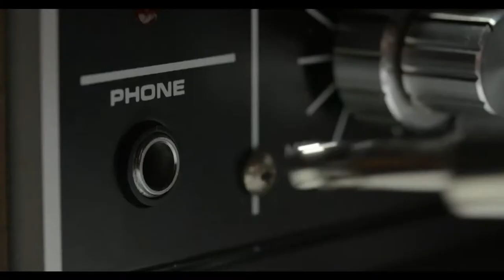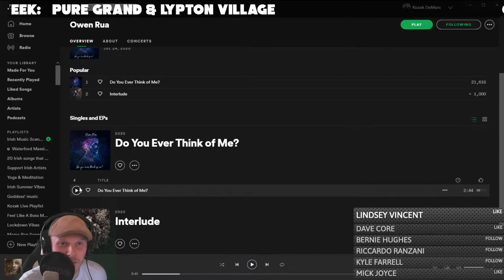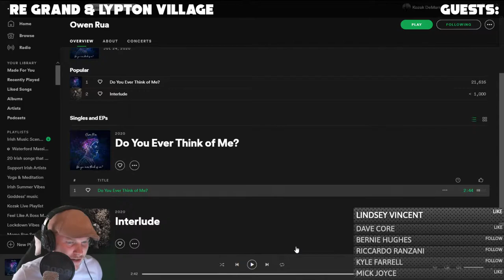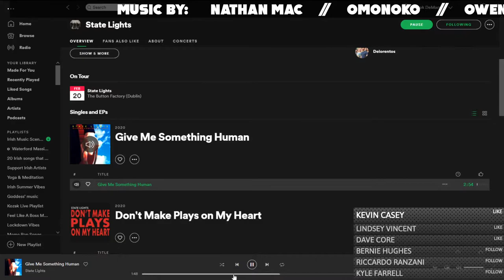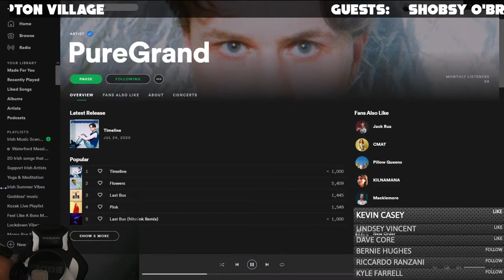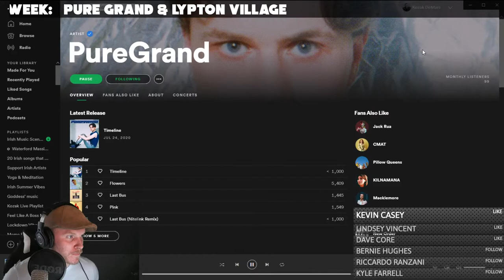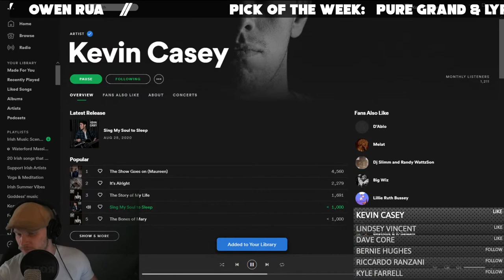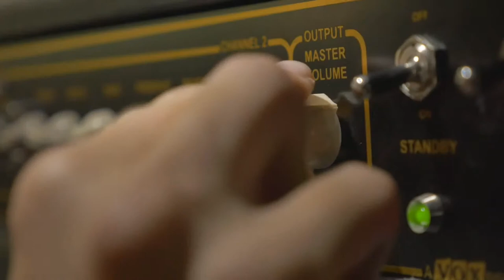deMars Live - Episode 5 - Shobsy(State Lights) & Kevin Casey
Casual Chats, Live Performances & latest of Local Irish Music.

GUESTS:

SHOBSY(STATE LIGHTS) - 30:00

KEVIN CASEY -1:16:31

BECOME A deMartian!
Be part of the ever growing community of deMartians, and receive exclusive content, have your questions read out to the guests, be the first to know about upcoming guests and get involved with topics of the day!

---TIPS
Donations are much appreciated and they help in paying our ever growing monthly costs such as: Zoom, Streamlabs, Castr.io, Graphics & Merch Giveaways!